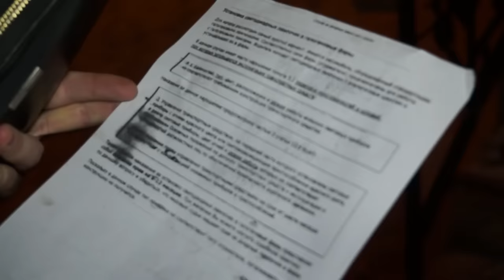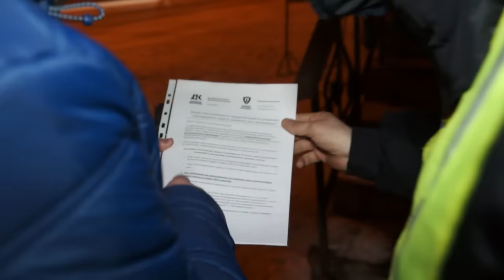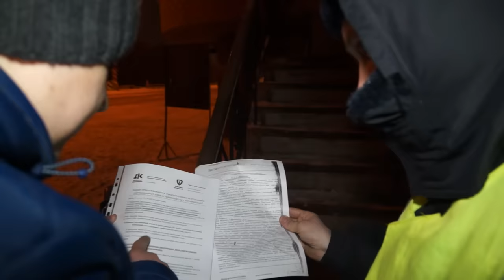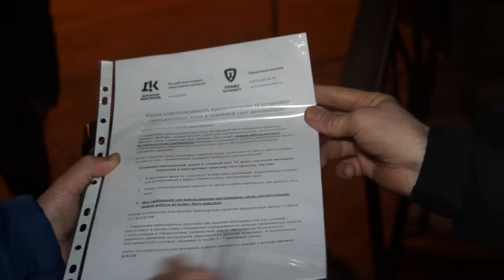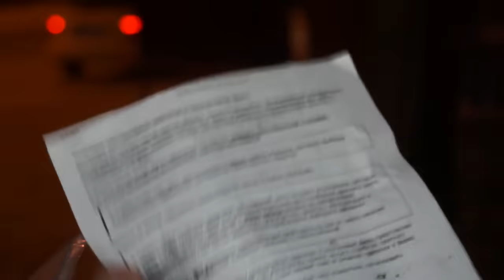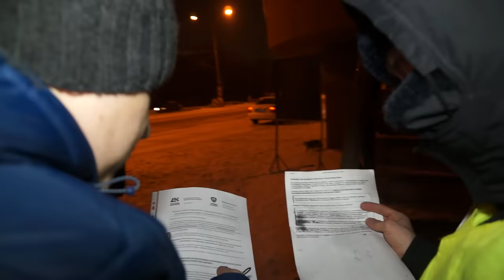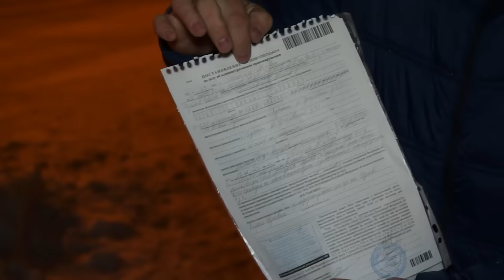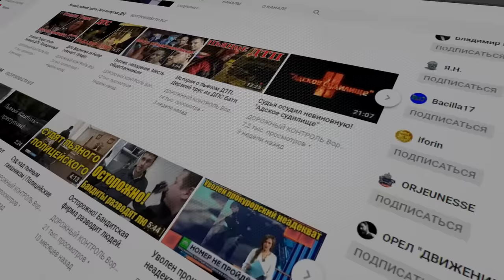Можно ли ставить светодиодные лампы LED? Разъяснения ДПС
Точка в споре с ДПС по светодиодным фарам LED - лишение или штраф? Полное и подробное разъяснение.

Поставлена точка в споре по светодиодным лампам (LED) - лишение или штраф? Полное и подробное разъяснение.

✅Вот тут можете найти единственные светодиодные лампы на свой авто которые прошли испытания по правилам ЕЭК ООН 112

Необходимо найти пострадавших людей, которых, по нашему мнению, незаконно привлекли к административной ответственности и лишили права управления.

Наша юридическая компания «Право на защиту» готова бесплатно защищать водителей, которые были оформлены на «ростовском посту» с 1 декабря 2017 года до 28 февраля 2018 года, по ч. 3 ст. 12.5 КоАП РФ за светодиодные лампы.

Ссылка на одно из решений мирового и районного суда по светодиодам
Суд квалифицирует данное правонарушение по ч. 1 ст. 12.5 КоАП РФ – штраф!